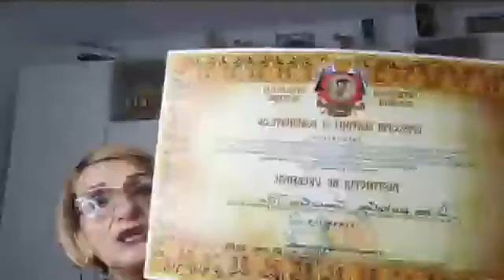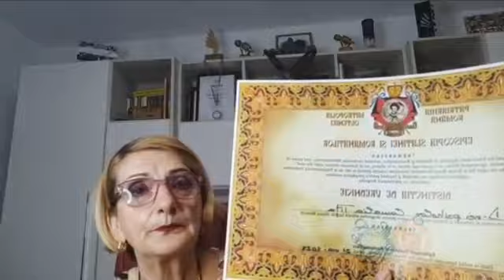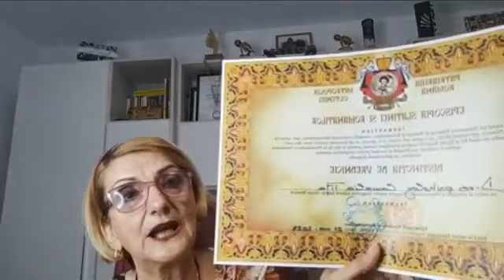181. Camelia Coffee - 22.05.2023 ,,Cum ne ajută credința"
,,Cum ne ajută credința "
In cartea sa, Ziua de astăzi contează, John aduce în atenția noastră șase reacții posibile pe care credința le suscită în rândul oamenilor:
1.O ignoră, pentru că, fie li se pare ,,pitorească”, fie demodată;
2.O înțeleg greșit părându-li-se că este ceva prea mistic și alunecos și nu o pot avea sub control;
3.O subevaluează, crezând că se potrivește oricui, dar nu lor;
4.O combat, pentru că nu o prețuiesc, contestându-i valoarea;
5. O amână, gândind că își vor face timp pentru credință, atunci când vor îmbatrâni;
6. O explorează, fiind dispuși să-i ofere o șansă.
De ce este importantă credința?
,,Oamenii credincioși înțeleg că, atunci când cauți să-ți lărgești perspectiva și încerci să privești viața din perspectivă cereasccă, toate lucrurile au mult mai mult sens.”-John Maxwell
1.,,...credința reduce stresul și sporește sentimentul de bunăstare, întrucât adaugă sens și perspectivă și oferă totodată o rețea socială valoroasă”;
2. ,,O credință puternică, indiferent de natura ei, îi oferă putere unei persoane”.
3. Credința ne face mai optimiști. ,,Când crezi în ceva, ai un motiv pentru care să trăiești.”John Maxwell
Un om credincios este un om cu un caracter frumos, cu valori umane adevărate, orientat spre valoare, iubire, încredere, speranță și sacrificii.
,,Cu cât credința ta este mai profundă, cu atât potențialul ei de a te susține în momentele dificile este mai mare.”-John Maxwell
Îndemnul mentorului nostru John Maxwel este ,,să trăiești și să îndrumi zilnic precum Iisus.”-aceasta este ideea de bază pe care orice om.
Sugestii despre gestionarea disciplinei în credință, oferite de John Maxwell:
1. Acceptă valoarea credinței! Omul este o ființă spirituală și are nevoi spirituale care trebuie să fie satisfăcute spiritual.
2. Include-L pe Dumnezeu în peisaj!John îl citează pe F.B. Meyer:
,,Necredința pune circumstanțele între noi și Dumnezeu. Credința îl pune pe Dumnezeu între noi și circumstanțele noastre.”
3. Însoțește-te cu oameni care cred;
4. Explorează și aprofundează credința! ,,Credința vine în urma auzirii, iar auzirea vine prin Cuvântul lui Hristos.”(Epistola către Romani, cap. X).